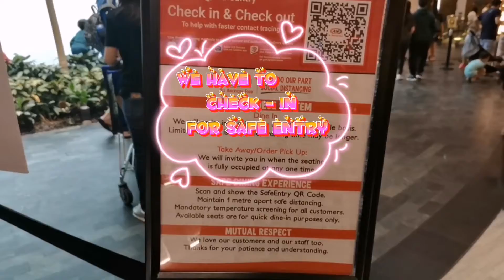A&W ALL AMERICAN FOOD (IN SINGAPORE )